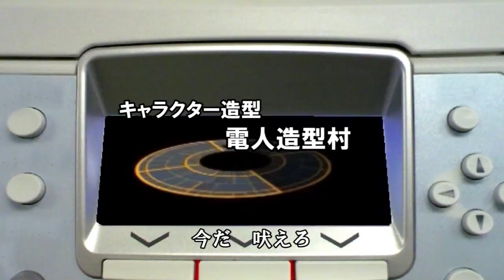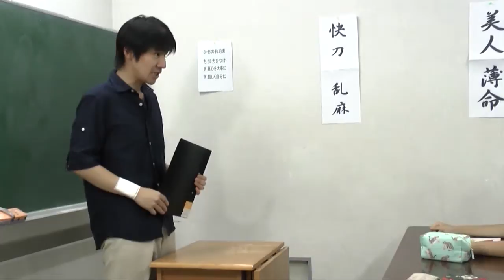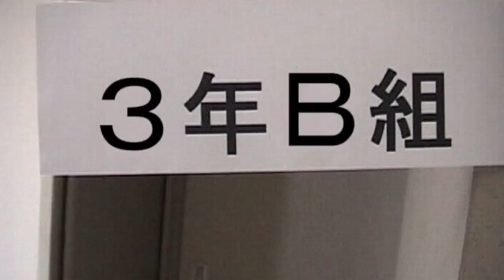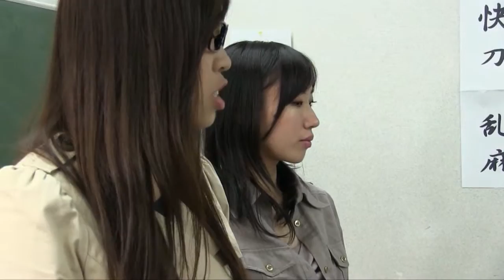銀河警察隊コスモレスター 第8話 オミプロweb特撮ドラマ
特撮自主映画 銀河警察隊コスモレスター 第8話

自主制作映像・オミプロ制作の特撮-ドラマです。
　銀河警察ゼクスター、ドロシー、クルーカが新たに銀河警察隊コス-モレスターを結成し、強大な邪悪帝国ベルラーに立ち向かいます。

第8話 必殺技が破られた
邪悪帝国ベルラーはコスモレスターを倒すため、最強機械魔人ムテキボーベンケーを作り出し、レスターフォーメーションを破った挙句、シャロンに重症を負わせる事に成功した。
必殺技が破られ、シャロンが参戦できない状況で苦戦に陥るゼクスターとドロシー。そこへゆんちゃんこと有馬由美が新メンバーとして加わる事に！
突然のメンバー交代とコスモレスターの苦戦を描く、怒りと笑いの奮闘編。

出演 竹中さやか 加藤萌子 小美濃たつや 宮崎龍矢 杉谷あんり 永澤実恵  朝比奈叶羽 神楽坂清一朗 島村貴規 山口毅 月岡葵 葉月しの

撮影・鳴海潤 効果・水谷光志